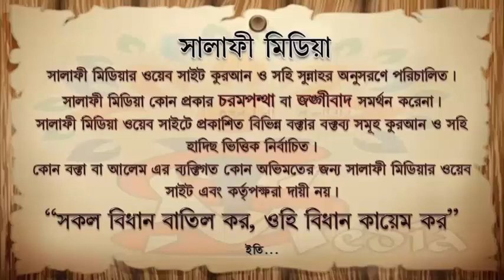আল্লাহ না করুক এই কথাটা বলা ঠিক কিনা ᴴᴰ┇ শাইখ আখতারুল আমান মাদানী